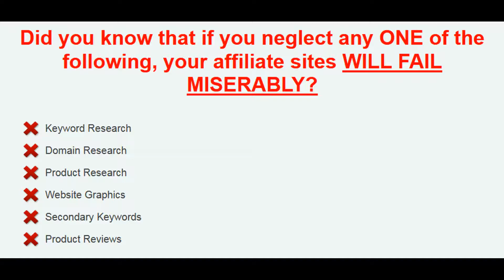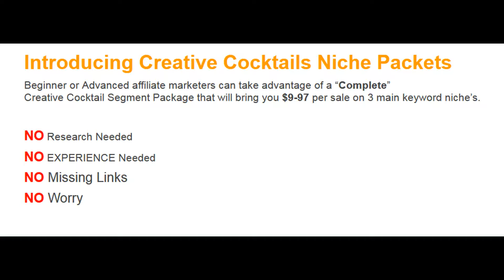Creative Cocktails PLR Review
Creative Cocktails PLR Review, Creative Cocktails PLR

Why The Creative Cocktails Niche ? After hours of researching PRODUCTS, KEYWORDS and DOMAINS, I finally found a winning niche within one of the most profitable Segments online to date FOOD & DRINK.

Specifically The Creative Cocktails Niche is certainly a WIN WIN for you, there are millions of people around the globe desperately Looking for the Best Tips and Tricks for Creating Delicious Cocktail Recipe's.

* We are looking at ever increasing SEARCH VOLUME statistics.
* Creative Cocktails is a High Gravity Product.
* Great Sales Material to Dominate the Niche.
* Recurring Commissions on Sales.
* Above average CPC earnings.
* Billion Dollar Niche

Creative Cocktails PLR
Get Creative Cocktails PLR Review